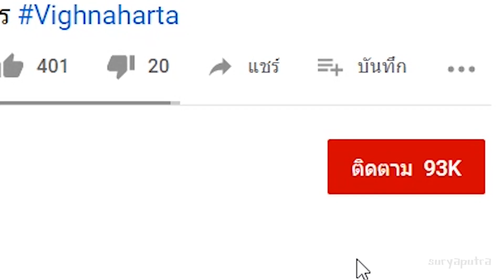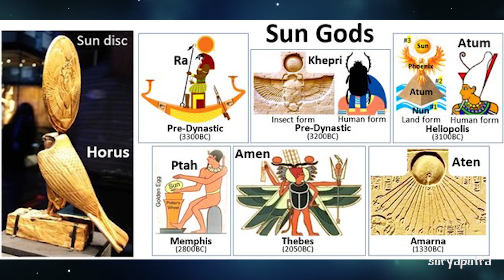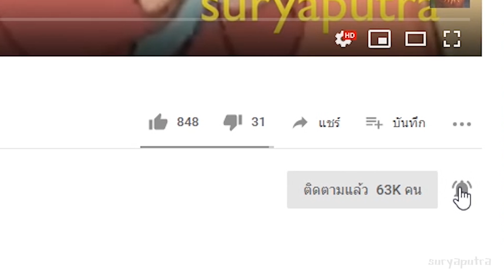10 ตำนานของโลก สุริยเทพ เทพพระอาทิตย์ในความเชื่อต่างๆแบบ | สริยบุตร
ยอน yorn rov
Sol and Mani
หนังสือ สุริยเทวีปกรณ์ โดย กิตติ วัฒนะมหาตม์
Norse Mythology by Neil Gaiman
Wikipedia
พงศาวดารญี่ปุ่น ผู้เขียน ฮิโช ไซโต,เอลิซาเบธ ลี
Native American Mythology  (The Pantheon Fairy Tale and Folklore Library) by Richard Erdoes

เพลย์ลิสต์ ประวัติพระกฤษณะแบบละเอียด
เพลย์ลิสต์ เล่าเรื่องย่อ มหาภารตะ